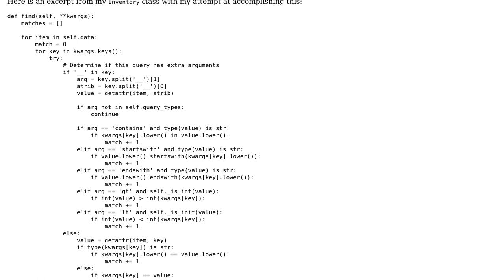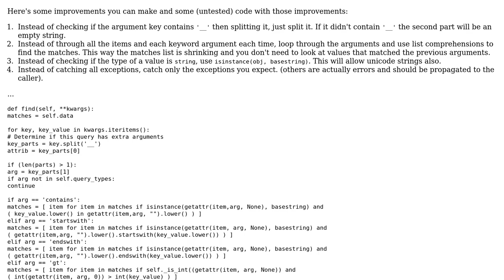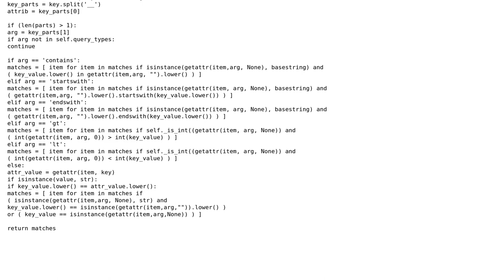Mimicking Django filter function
With thanks & praise to God, and with thanks to the many people who have made this project possible! | Content (except music & images) licensed under CC BY-SA | Music | Images & others | With thanks to user Tolli user Joshua Gilman and the Stack Exchange Network Trademarks are property of their respective owners. You are responsible for your own actions.